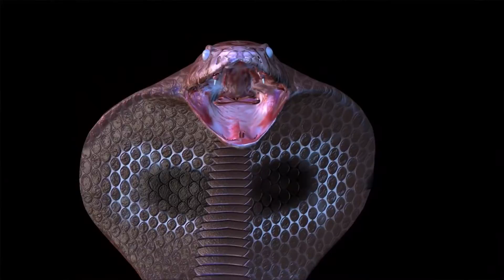Venom | Daryn Anderson | Official Music Video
All music written, recorded and produced by Daryn Anderson in GarageBand, mastered in final touch, video made in LumaFusion.

All music written, recorded and produced by Daryn Anderson for Leopard Street Records.

Grab a copy of, D here, on all streaming services.